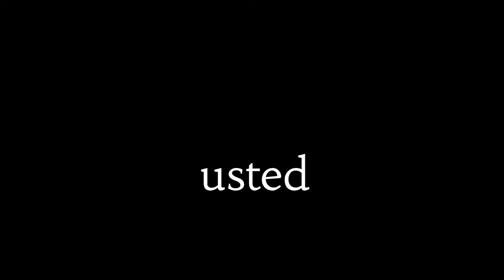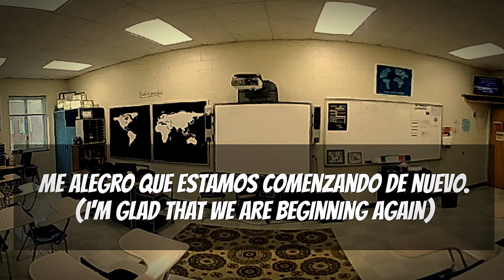Spanish 1 Ch. 2A Vocabulary Pronunciation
Listen and repeat as I read aloud the vocabulary from